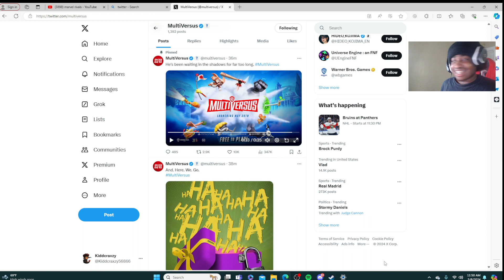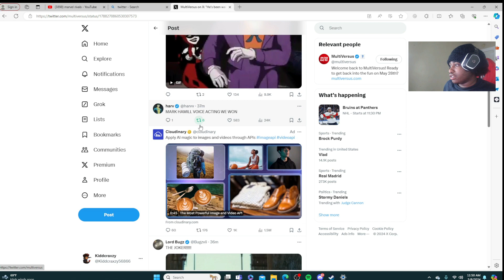They finally release the best dc Villian in Multiversus😱• Kiddcraxzy reacts to joker reveal trailer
If Yall have any game recommendations for me to play let me know👍🏾 We play multiple games on this channel so stay tune and enjoy

3. Show some love
And also share my vid